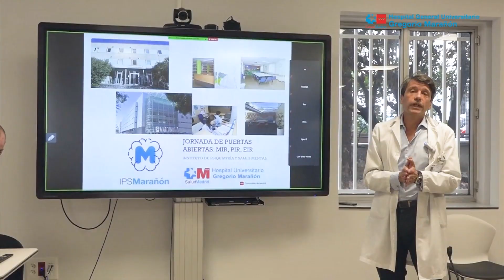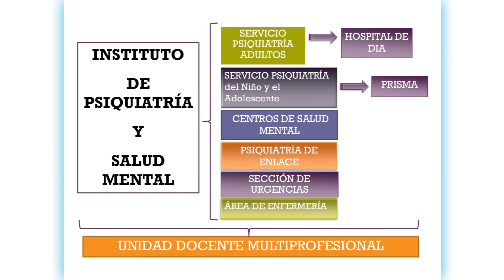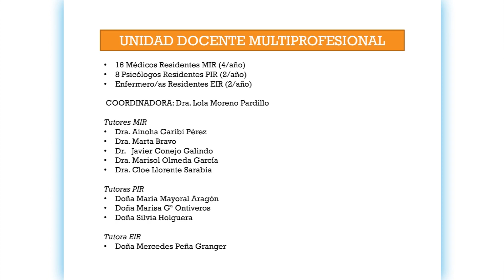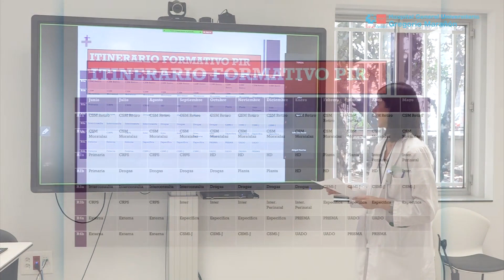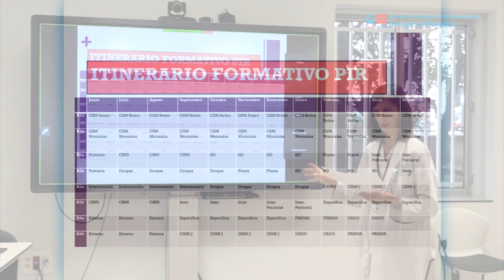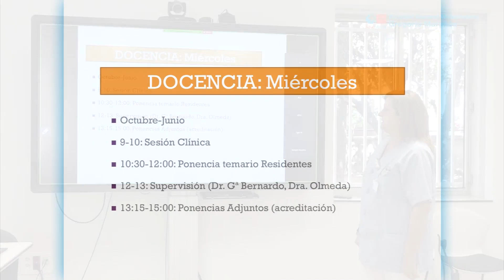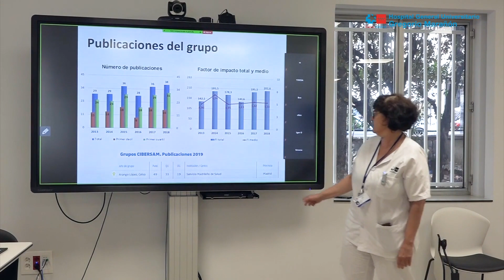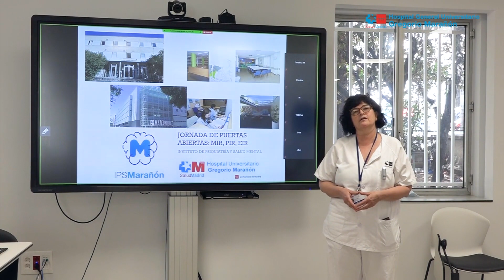Hospital Gregorio Marañón - MIR, PIR y EIR conoce el Instituto de Psiquiatría y Salud Mental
Os presentamos las fortalezas clínicas, docentes e investigadoras del Instituto de Psiquiatría y Salud Mental (IPSMarañón) del Hospital General Universitario Gregorio Marañón. El IPSMarañón ha sido elegido mejor Servicio de Psiquiatría en España de forma consecutiva los últimos 6 años. El IPSMarañón tiene una amplísima cartera de servicios en adultos e infanto-juvenil que son de referencia internacional.